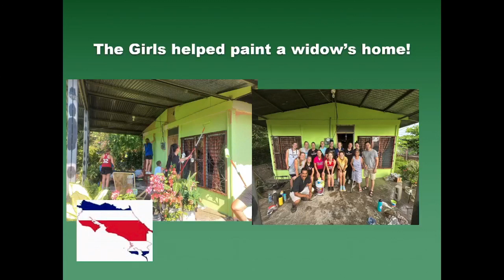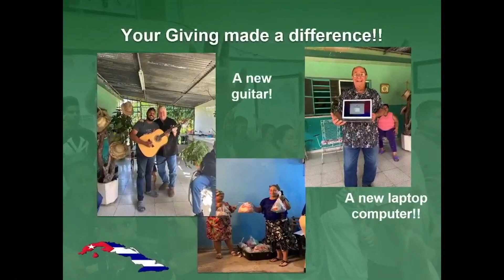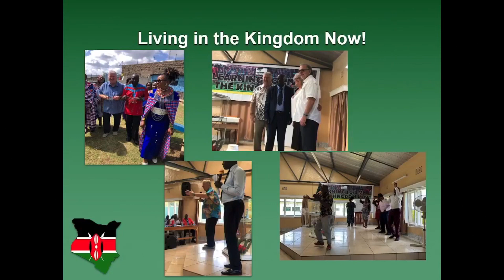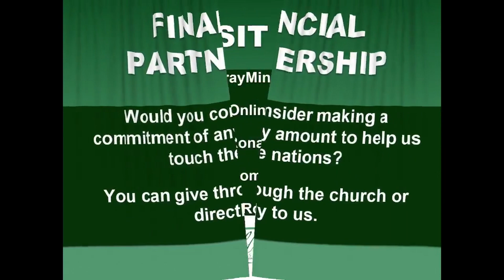From Broken Hearts to Burning Hearts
Grace Temple